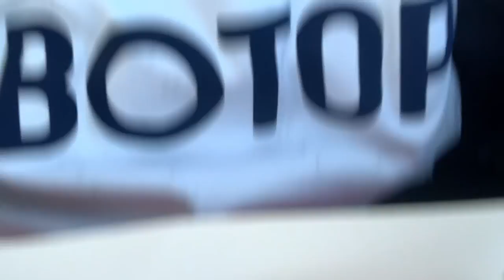LEEDS RELEGATED FROM THE PREMIER LEAGUE VLOG 😟